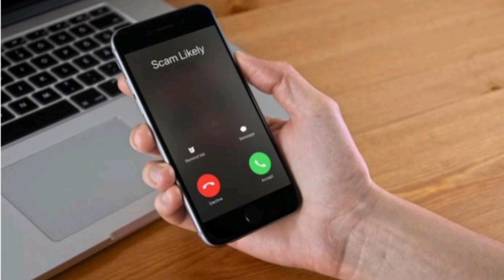SCAMMER TRYING TO SCAM WITH ME FULL RECORDING| ALERT📵❌FROM FRAUD CALLS|| PRANK WITH SCAMMER😂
HELLO GUYS THIS IS ROSHAN KUMAR JHA AND YOU WATCHING LOGICAL GURU. GUYS TODAY VIDEO ALL ABOUT ALERTNESS AND AWARENESS TO THE SCAMMERS. FULL RECORDING OF SCAMMER PLEASE WATCH AND SHARE TO ALL PEOPLES TO AWARE FROM THAT SCAM.

Keep safe and keep healthy